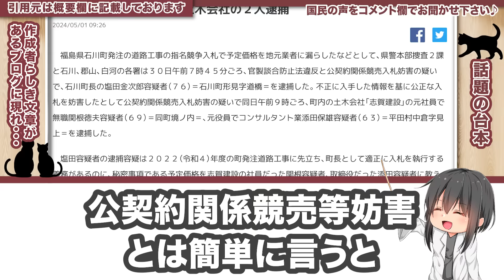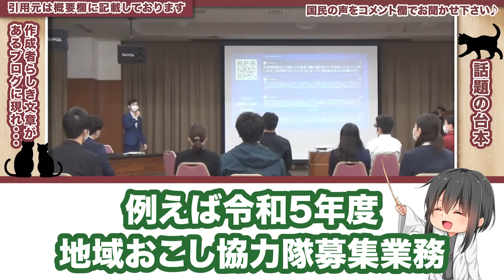【内容一致で草】数博議員、ゴーストライター判明で大ピンチ！一般質問は本当に朗読だったのか？どちらにせよ関係性は明らかで.... 【安芸高田市/石丸市長/山本数博議員】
山本数博議員の音読(疑惑)シーンまとめです！

【引用元】
市政刷新ネットワークAmeba blog

【引用動画】
安芸高田市より